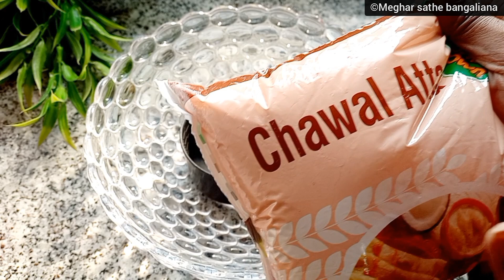কেনা চালের গুঁড়ো দিয়ে নরম তুলতুলে ভাপা পিঠে বানান একদম সহজ পদ্ধতিতে | bhapa pithe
Ingredients
1.5cup rice flour
Grated coconut
Grated date jaggery